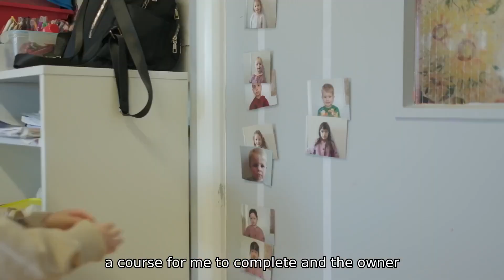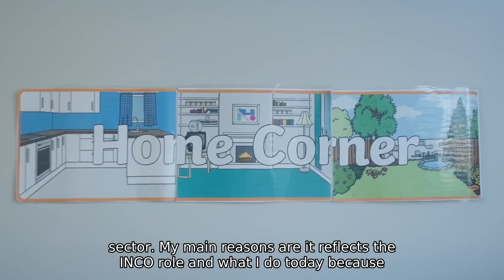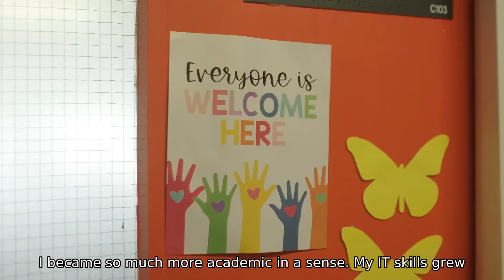LINC Programme Graduation 2024 - Adrienne's Story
The LINC Programme 2024 Graduation Ceremony will take place at Mary Immaculate College on Saturday, October 19th, 2024. In this video, LINC Graduate Adrienne Keely shares her personal experience with the LINC Programme, reflecting on how it has impacted her professional journey and personal growth. Through heartfelt insights, she highlights the importance of inclusion and role of the LINC Programme in shaping inclusive leaders.